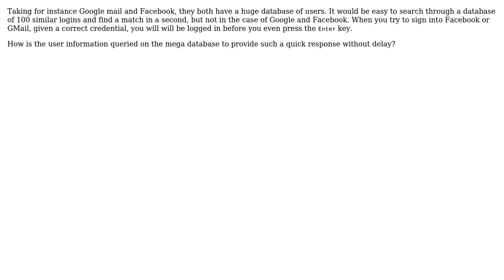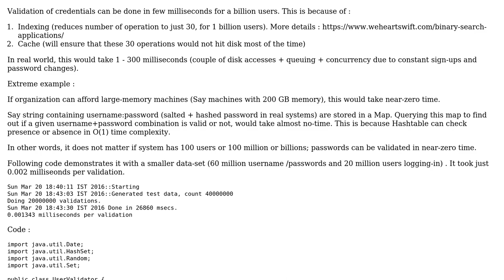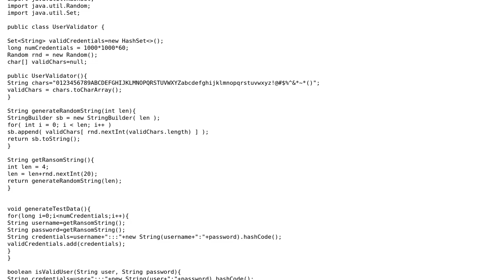How is it possible to log a user into a system with billions of similar data without delay?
Software Engineering: How is it possible to log a user into a system with billions of similar data without delay?

With thanks & praise to God, and with thanks to the many people who have made this project possible! | Content (except music & images) licensed under CC BY-SA | Music | Images & others | With thanks to user Shamit Verma user Nexima360 user MSalters user Miguel van de Laar user JacquesB and the Stack Exchange Network Trademarks are property of their respective owners. You are responsible for your own actions.